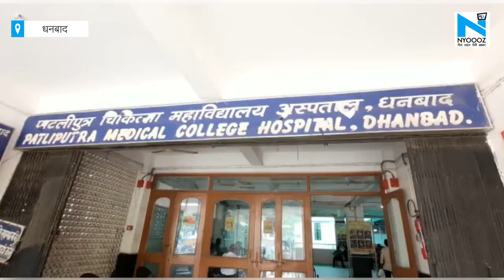Jharkhand में मिले Nizamuddin के मरकज में शामिल होने वाले 12 मौलवी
दिल्ली के निजामुद्दीन में तबलीगी मरकज में शामिल होने वाले मौलवियों से देशभर में कोरोना वायरस फैलने की आशंका और रांची में मेलेशियन महिला के कोरोना पॉजिटिव पाए जाने के बाद झारखंड सरकार ने कड़ा रुख अख्तियार कर लिया है.